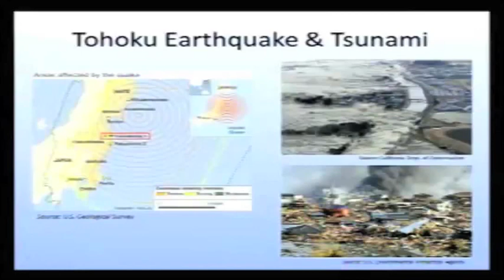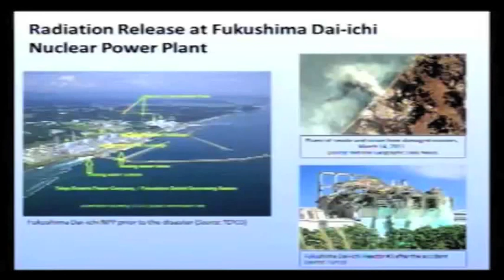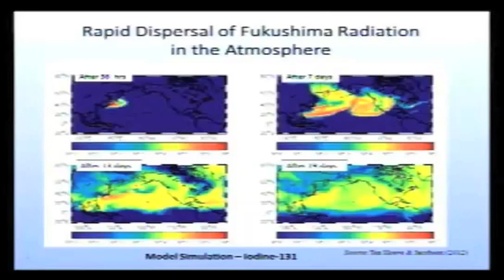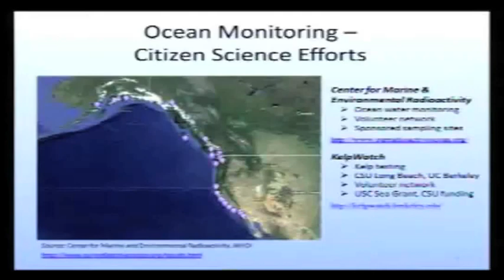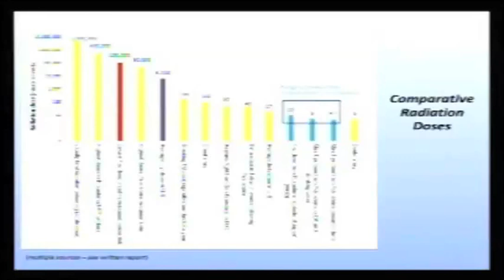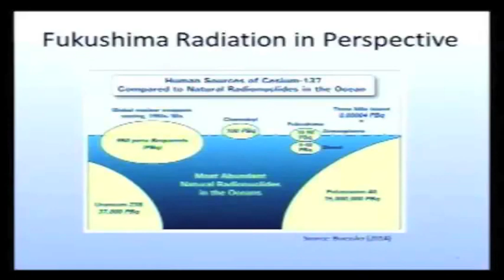Fukushima Fallout Pt. 1 - CA Coastal Commission - Staff Briefing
In this excerpt of the May 16, California Coastal Commission, members listen to a staff briefing: Fukushima Radioactivity
Along the West Coast.
These excerpts are re-posted by EON as a public service.
Our re-posting does not indicate our support for the report's content or conclusions, which are open to informed challenge at many points.